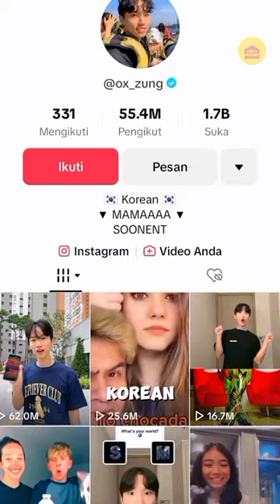S3xual Assault Charges, Korean TikTok Star Seo Won Jeong Arrested